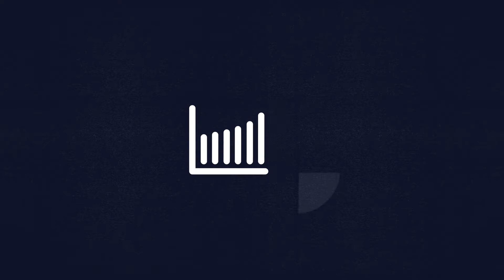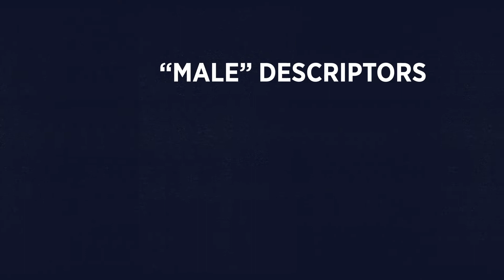3 Things You Should Know About Workplace Gender Bias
How should organizations approach the task of eliminating bias from the work environment? What does the relevant research suggest are the best approaches to accomplish this? In this video, Iris Bohnet, Albert Pratt Professor of Business and Government and Co-Director of the Women and Public Policy Program (WAPPP) at Harvard Kennedy School, lists three things that organizations and employers should know as they try to debias their workplace and tackle issues such as the gender pay gap and performance support bias.

About WAPPP

The Women and Public Policy Program of Harvard Kennedy School closes gender gaps in economic opportunity, political participation, health and education by creating knowledge, training leaders, and informing public policy and organizational practices.

Our research provides evidence-based insights on the role of gender in shaping economic, political, and social opportunities available to individuals. We identify successful interventions and measure their impact on women, men, and society, then share recommendations on what policies, organizational practices, and leadership techniques help close involuntary gaps.